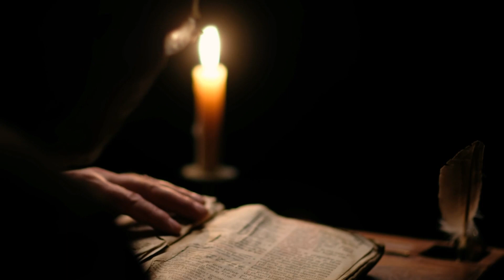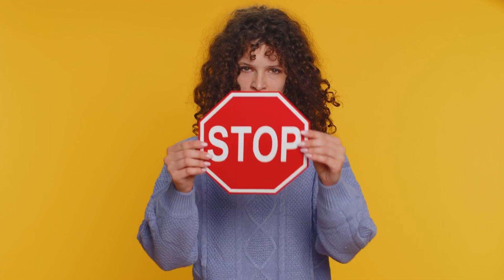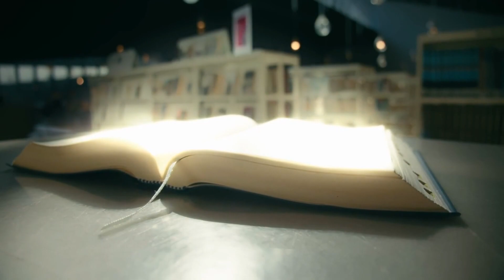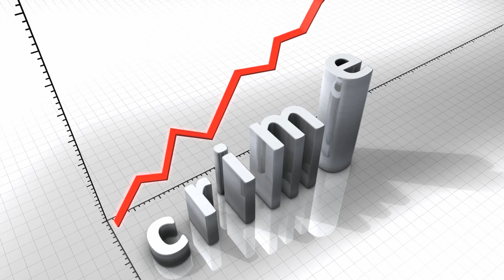Medusa Was a Victim, Not a Monster: The Tragic Tale of the Cursed Gorgon from Greek Mythology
In this video, we explore the real story behind the Greek mythological figure Medusa. While she is often portrayed simply as a snaky-haired monster, a closer examination of her origins reveals that Medusa was truly a victim.

We'll discuss how Medusa was originally a beautiful priestess violated by Poseidon in Athena's temple. Through no fault of her own, she was cursed and transformed as punishment by the vengeful goddess. Doomed to a lonely existence as a "monster," Medusa spent her life fleeing from heroes determined to slay her.

But was Medusa really deserving of such a cruel fate? By analyzing the original myth and considering the context of her time, this video aims to shine a light on Medusa's humanity. It highlights how victims are all too often blamed for the crimes committed against them.

Medusa's cautionary tale reminds us of the importance of having empathy, challenging predetermined narratives and seeking truth over simple villainization. Her story still resonates today in discussions around victim-blaming and the re-traumatization of those who suffer injustice.

Come learn about the "real" Medusa and how even mythical "monsters" deserve understanding beyond surface portrayals. Your support helps us continue exploring such perspectives on familiar legends.